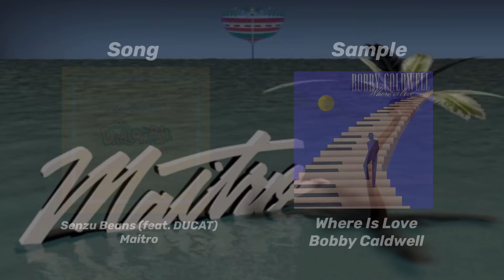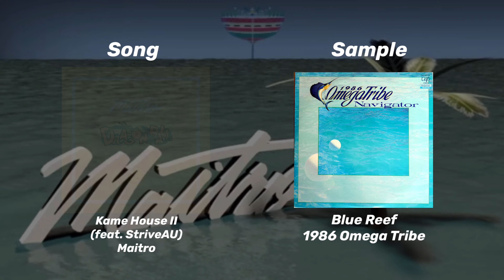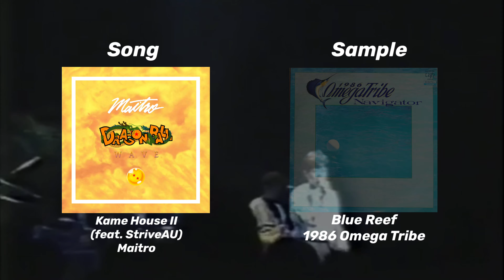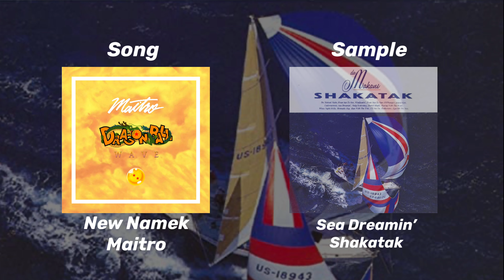MAITRO - Dragonball Wave II samples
Samples used in MAITRO’s 2016 project Dragonball Wave II.

FIND THE SAMPLES!!!

Kid Gohan

Dragonradar

Red Ribbon Army (feat. Prodbybjorn)

Princess Snake

Second Wish